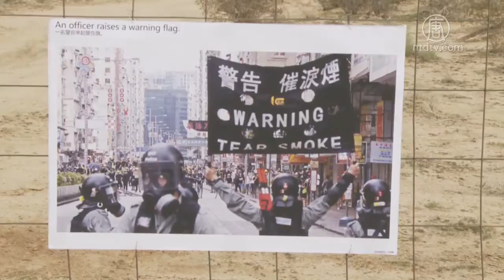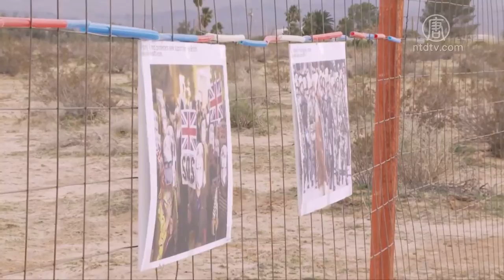世界最長連儂牆落地南加 雕塑家陳維明：為中國的民主和自由